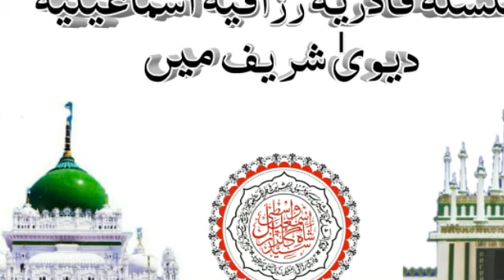huzur waris paak bhi ismaily hain | history of khanqahe ismaliya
dewa shareef me silsilaye razzaqiya ismailiya||history of khanqahe ismaliya
TitleHaji SahaabB orn1 Ramzan ul Mubarak
1817
Dewa SharifDied5 April 1905
Dewa, Lucknow, IndiaResting placeDewa, Lucknow, IndiaOther nameschilhood naam Mithan Miya, Sarkar Waris Pak, Haji Sahaab, Waris Baba, Haji Hafiz Sayyad Waris Ali ShahEraEarly 19th centuryRegionIndiaReligionIslamDenominationIshq, (Sufi)Sufi orderQadiriyya and Chishtiyya ( Razakiya)

Haji Hafiz Sayyad Waris Ali Shah (Urdu: حاجی وارث علی شاہ‬‎, Hindi: हाजी वारिस अली शाह) or Sarkar Waris Pak (Urdu: سرکار وارث پاک‬, Hindi: सरकार वारिस पाक) (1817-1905) was a Sufi saint from Dewa, Barabanki, India, and was the founder of the Warsi order of Sufism. He travelled widely in the west and admitted people to his spiritual order.[1] His shrine is situated at Dewa, India.[2][3
His father's name was Sayyad Qurban Ali Shah whose tomb(mazar sharif) too is located in Dewa.[4]

Haji Hafiz Sayyad Waris Ali Shah at a very early age showed an extraordinary inclination for a religious life: even in his extreme boyhood, he was regarded as amazingly proficient in his knowledge and practice of religion.[5]
An urs, or death anniversary, locally known as Dewa mela is observed in October–November. It is attended by nearly a million Muslims and Hindus.[6][14][15][16] It is said that this fair was started by Haji Waris Ali Shah in memory of his father, Qurban Ali Shah. Another fair is held beside the tomb of Haji Waris Ali Shah on the first of the Muslim month of Safar every year.[17]

वारिस अली शाह; Waris Ali Shah: (उर्दू: حاجی وارث علی شاہ‎), हाजी वारिस अली शाह या सरकार वारिस पाक 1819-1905 ईस्वी के मध्य में एक सूफी संत थे, और बाराबंकी, भारत, में सूफीवाद के वारसी आदेश के संस्थापक थे। इन्होंने व्यापक रूप से पश्चिमी यात्रा की और लोगों को अपनी आध्यात्मिक शिक्षा ग्रहण कराई और लोगों ने इनकी शिक्षाओं को स्वीकार किया.[1] हजरत वारिस पाक की दरगाह उत्तर प्रदेश के देवा शरीफ में स्थित है.[2][3] इनके के पिता का नाम कुर्बान अली शाह था जिनकी कब्र (मजार शरीफ) भी देवा शरीफ में स्थित हैं।[4] हजरत हाजी वारिस अली शाह ने बहुत ही कम उम्र में धार्मिक ज्ञान प्राप्त कर लिया था।

हाजी वारिस अली शाह
Haji Waris Ali Shah￼

हाजी वारिस अली शाह की दरगाह बाराबंकी, उत्तर प्रदेश.

उपाधिहाजीजन्म1819मृत्यु7 अप्रैल 1905
देवा शरीफ, बाराबंकी, उत्तर प्रदेशकब्र स्थलदेवा शरीफ उत्तर प्रदेशअन्य नामसरकार वारिस पाक, वारिस बाबा, हाजी वारिस अली शाहयुगप्रारंभिक 19 वीं शताब्दीक्षेत्रभारतधर्मइस्लामसम्प्रदायसुन्नी, (सूफी)सुफी क्रमकद्रीयिया और चिश्ती

भ्रमणसंपादित करें